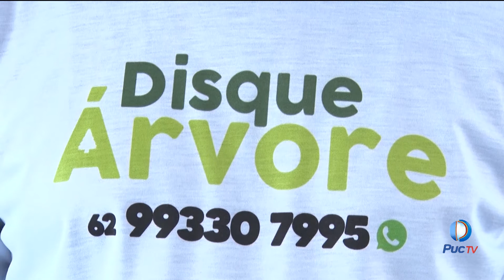Programa “Disque Árvore” distribui mudas gratuitas em Goiânia